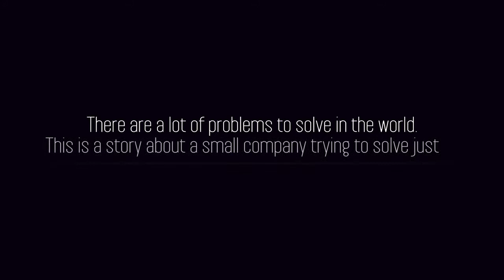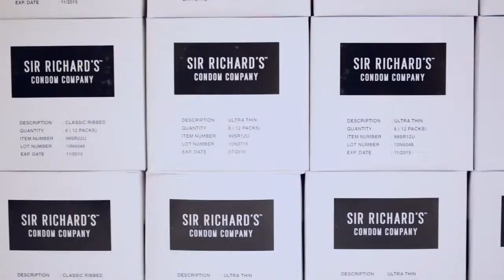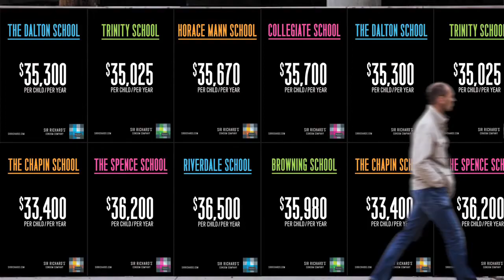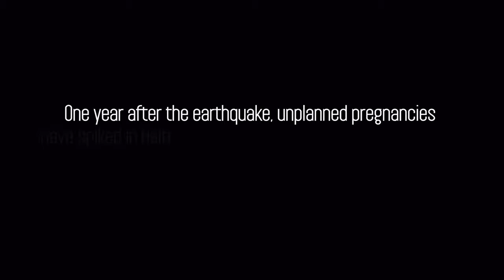Velvet Box - Sir Richard's Condoms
At Sir Richard's Condom Company, we believe the power of business can help bring health and pleasure to the global community.  The Sir Richard's story began back in 2009 when a group of entrepreneurs and designers came together to create a different kind of company.

The Problem: A huge condom shortage is leaving millions of people susceptible to some of the world's most preventable diseases.

The Challenge: From the ground up, build a company with the power to help address this pressing global health crisis.

Our Mission: For every Sir Richard's Condom purchased, we donate one to a developing country.

Velvet Box is an upscale retail experience for all things nice and naughty, catering to couples and individuals seeking quality products and affordable fun!